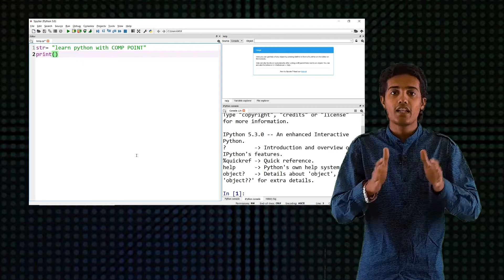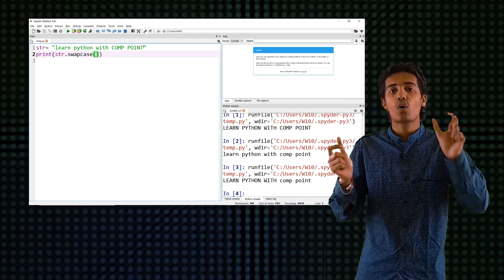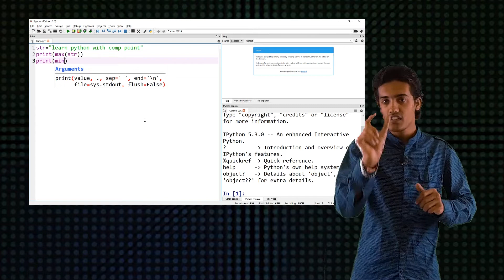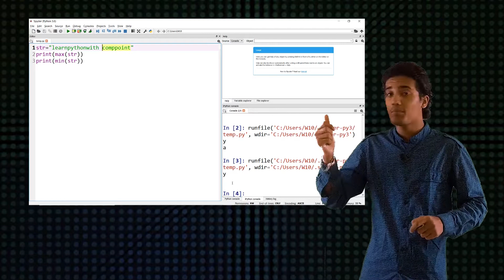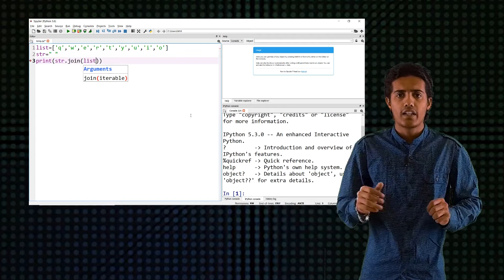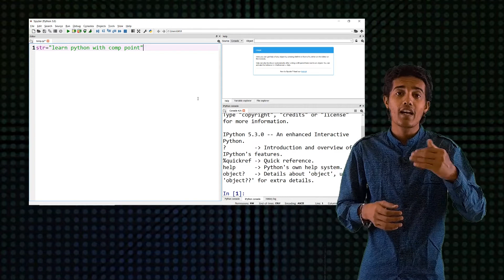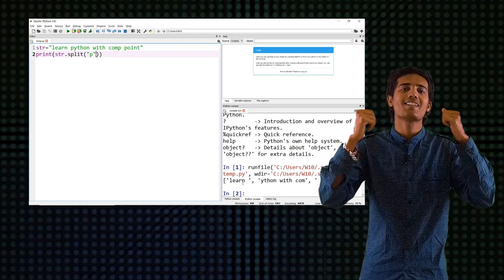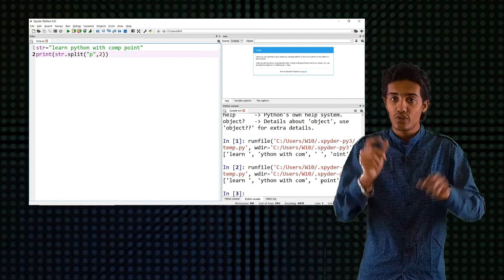String package || in python || Part 2 || Python tutorial in Hindi || Learn python with comp point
Hello friends and followers
In this video i have toked about what is python string package and how to String package in python?
also i have explained the basic functions in string package like:
1) ( 0:36 ) upper(), lower() and swapcase()
2) ( 2:37 ) min() and max()
3) ( 4:27 ) join()
4) ( 6:29 ) split()

which will help you to make the python code efficient and nice.

Links for the books to learn Python
1) Learn Python 3 The Hard Way
2) Learning Python: Powerful Object-Oriented Programming

In this video i have given the examples also to make video useful

you can mail if you have any problem